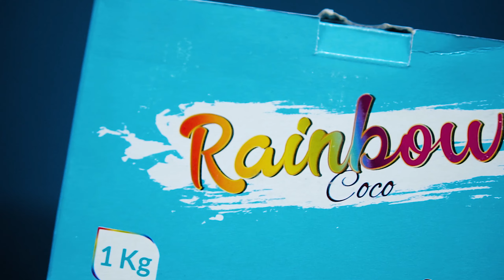AS MELHORES MENTAS 2023!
Conta nova @gnsakamoto_ no Instagram
Siga também @tudoshishaemisturado
Conheça o meu segundo canal: @ARGUILECAST
Lives toda segunda às 21:00 com muita resenha.